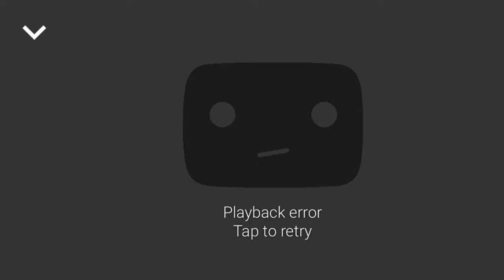Clue #2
Playback error tap to retry